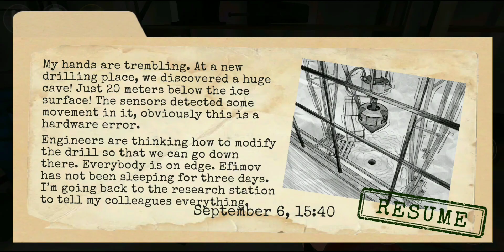Antarctica 88: Survival Horror | Gorge | gameplay